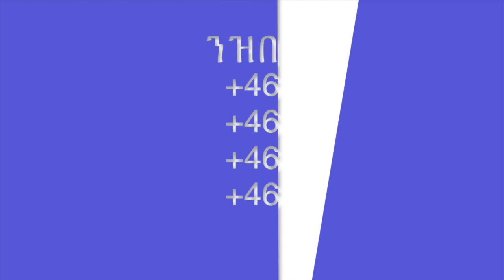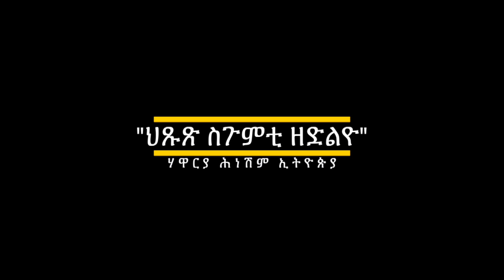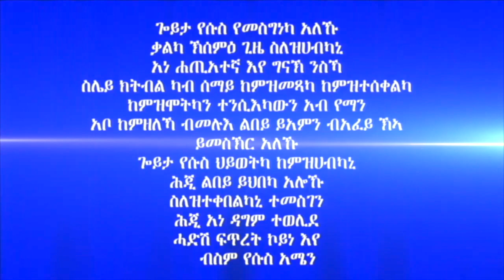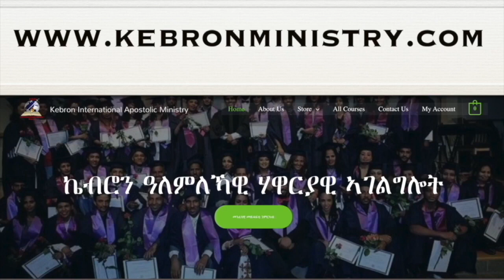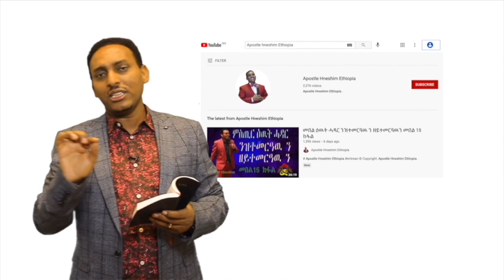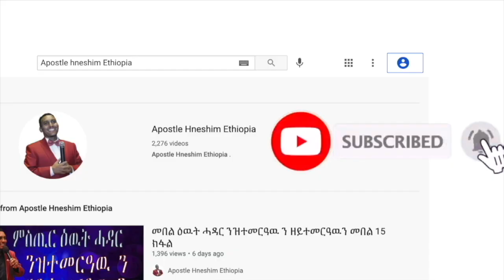138. "ህጹጽ ስጉምቲ ዘድልዮ" ብሃዋርያ ሕነሽም ኢትዮጵያ